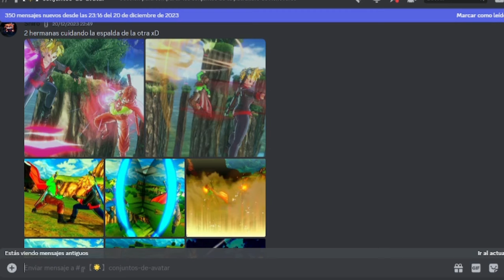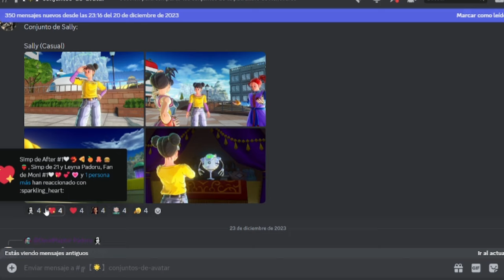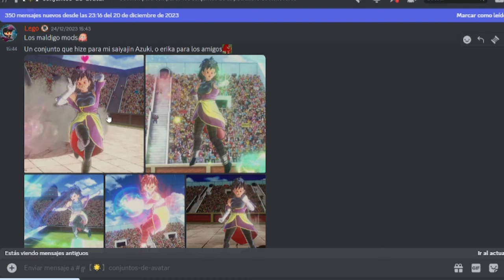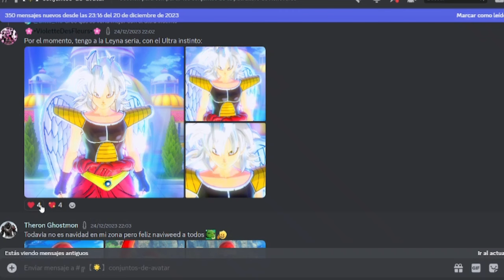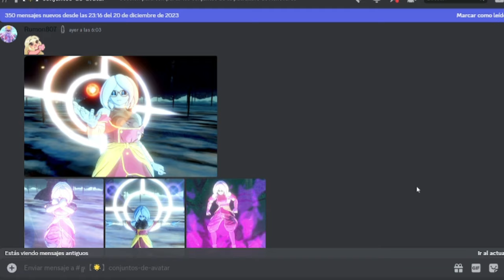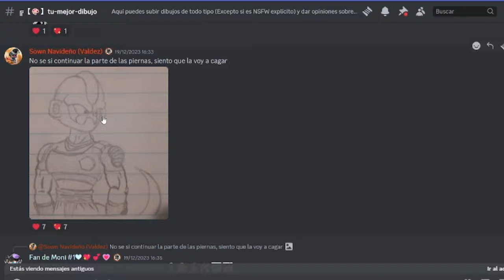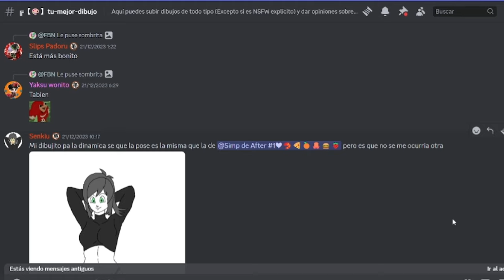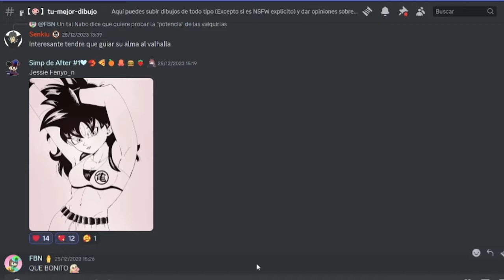LOS MEJORES CONJUNTOS DE SUSCRIPTORES | Dragon Ball Xenoverse 2 | Mejor de Discord Diciembre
Ey what a peks gente ¿Cómo están? Sean bienvenidos a otro video de lo mejor de Discord, espero que disfruten esta última edición del 2023, en su edición de Diciembre y ojalá el próximo año sigamos con mucho más :D